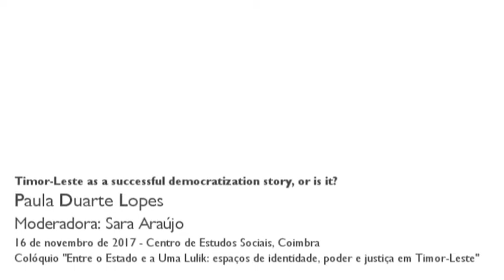Timor-Leste as a successful democratization story, or is it?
Apesar de Timor-Leste ter sido considerada uma “história de sucesso” pela ONU no conjunto das suas missões de paz, não é possível replicar esta experiência noutros contextos. Argumenta-se que a “história de sucesso” poderá não ser tão consistente como é apresentada, já que não se configura como resultado estrutural da ação da ONU.

Sessão - Transições democráticas, intervenções externas e eleições do Colóquio "Entre o Estado de Uma Lulik: espaços de identidade, poder e justiça em Timor-Leste"